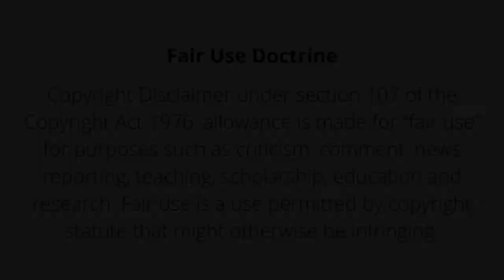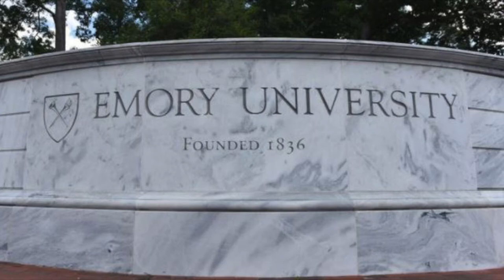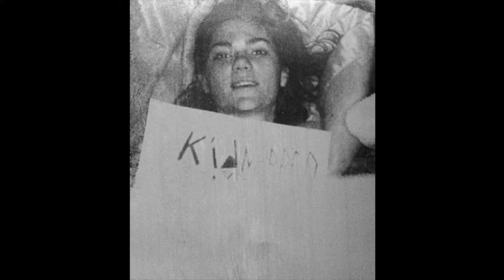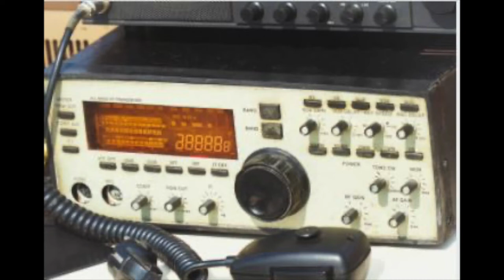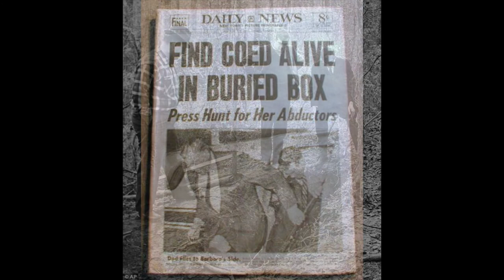Kidnapper Became U.S. Doctor. Co-ed Abducted - Barbara Mackle - Gary Krist Twist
College coed Barbara Mackle is abducted from her bed at gunpoint by a pair of diabolical kidnappers.

As her wealthy parents work with the FBI to pay the hefty ransom and get their daughter back, Barbara fervently prays for rescue from a box buried underground in a dense forest.